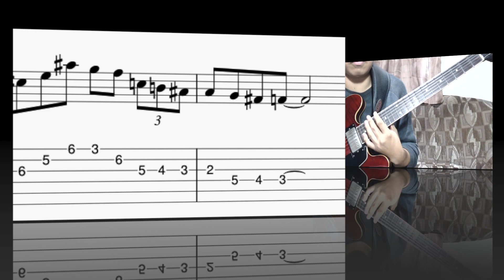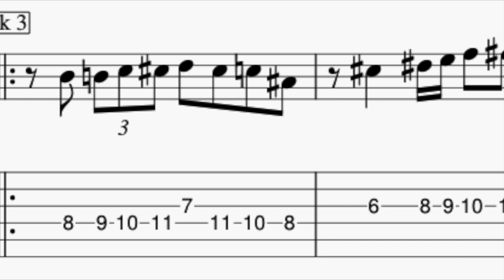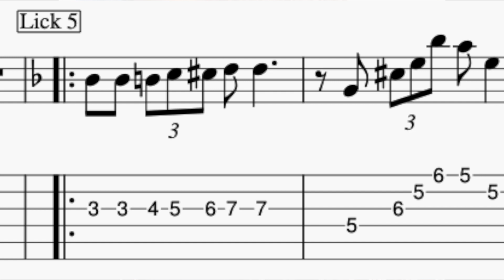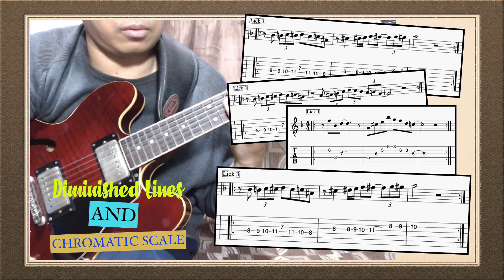Diminished And Chromatic lines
Dim And Chromatic lines in F Major.The changes are Gm7-C7alt-FM7.I like to share this 5 Lines that i composed for my student who want's to explore the Diminished and chromatic scale.i composed this 5 lines as an example of Jazz improvisation and did a bit of improv in the End.Hope you like it.Thanks very much.